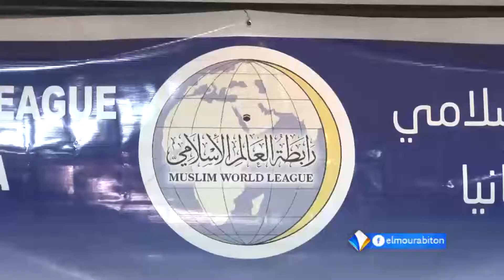اليوم العالمي للعربية : الدور الريادي للغة الضاد في أفريقيا جنوب الصحراء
تقرير : محمدمحمود ولد خوي
19/12/2020
قناة المرابطون - الصفحة الرسمية - 2020